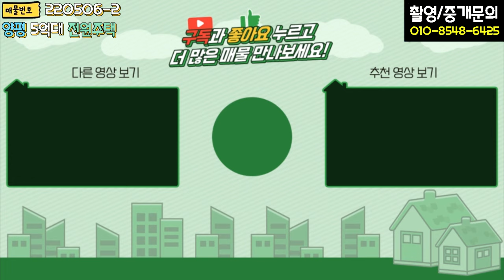양평전원주택 / 매매5억3천 / 양평읍 고단열시공 주택 도시와 자연의 경계에 입지해 우수한영구조망권 확보 / 양평급매물 / 대원부동산 220506-2